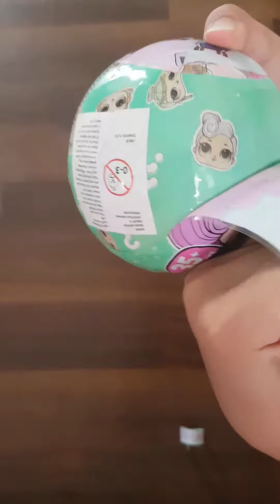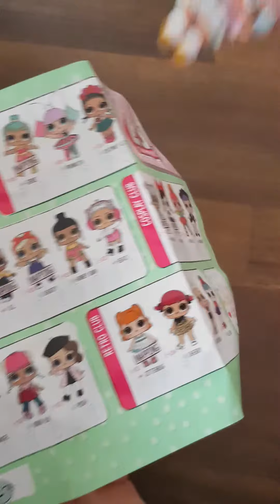Opening LOL suprise!!!